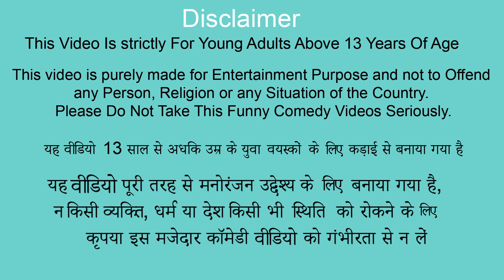तीन जादुई कुत्ता Teen Magical Money Dog Comedy Video Jadui Kahaniya New Funny Comedy Moral Stories